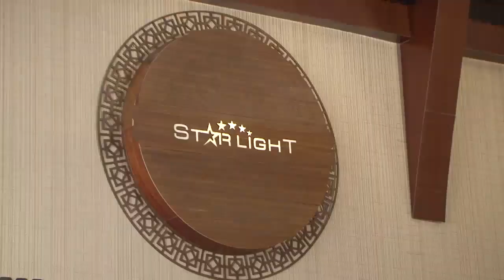TOUR DU THUYỀN 5 SAO STARLIGHT CRUISE, TRẢI NGHIỆM PHẢI THỬ KHI ĐẾN VỊNH HẠ LONG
Oriental Sails Company, một trong những công ty du lịch hàng đầu tại Vịnh Hạ Long, đã ấp ủ và thai nghén Starlight Cruise như một đứa con tinh thần, kết tinh những ý tưởng táo bạo và tâm huyết của hai nhà sáng lập. Sau thời gian dài thai nghén và chế tạo, vào tháng 7/2013, du thuyền Starlight chính thức ra mắt, đánh dấu bước ngoặt mới trong hành trình chinh phục Vịnh Hạ Long của Oriental Sails Company.